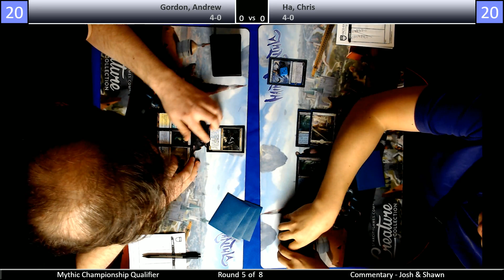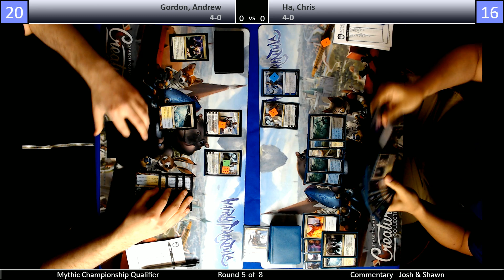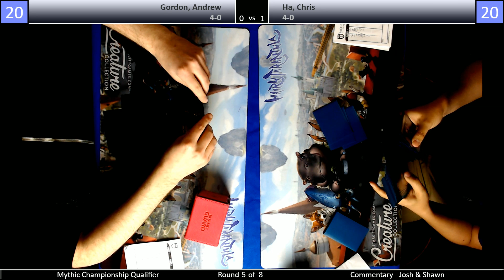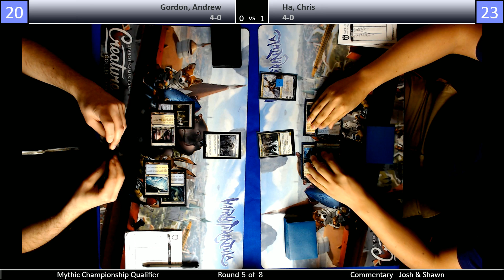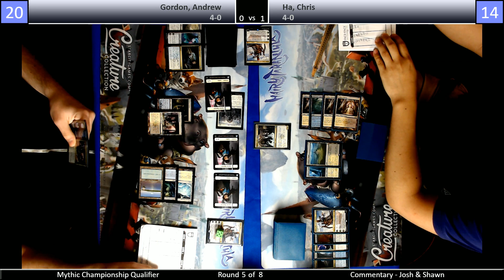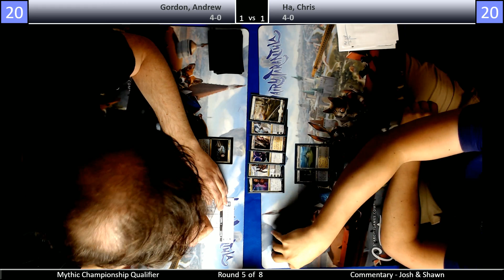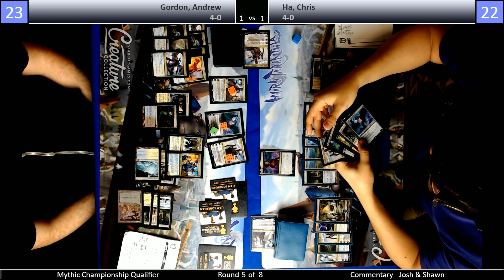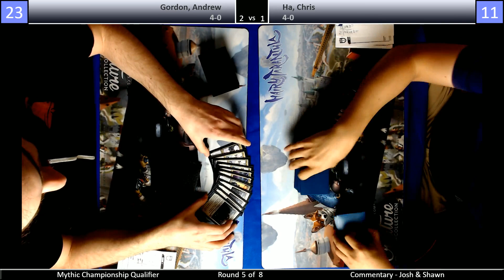MCQ Kitchener - Round 5 of 8; Gordon vs Ha